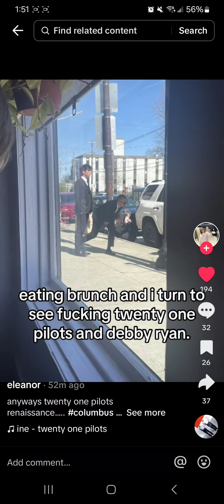TØP Filming A Music Video IN SUITS!!! | Tøp News